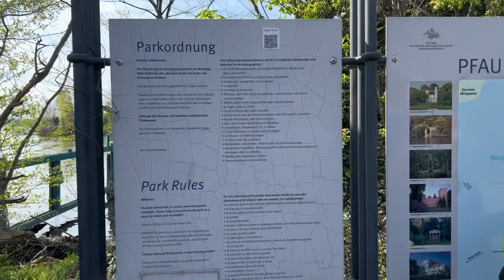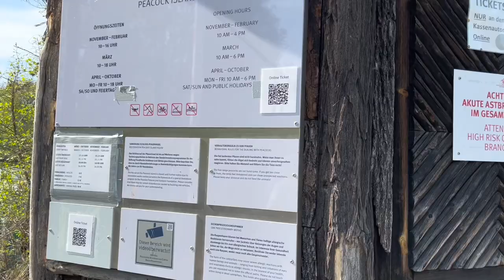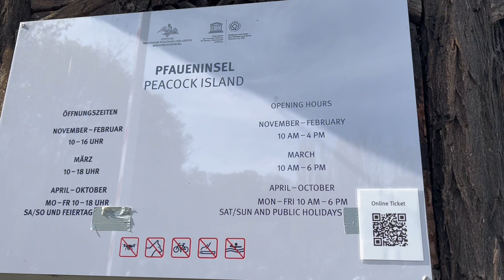Let's come with me to PEACOCK ISLAND BERLIN | Pfaueninsel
hello friends today I am sharing with you my peacock island visit experience in this video … hope you guys would like this..!!

whenever you visit berlin do go and explore this peacock island so amazing so beautiful walking peacock you will find there ❤️❤️❤️